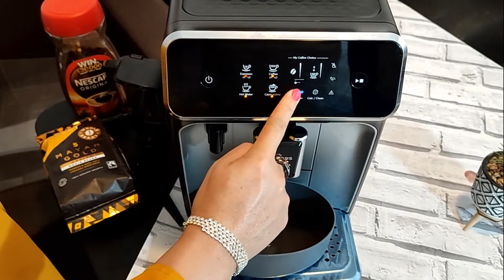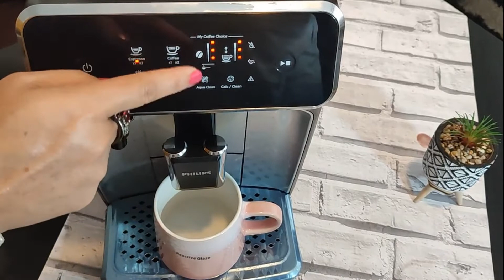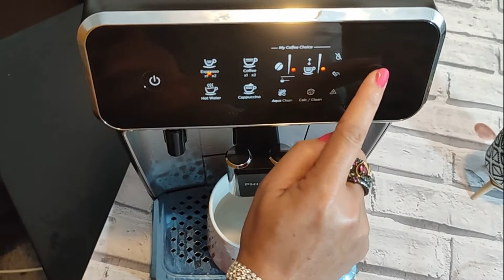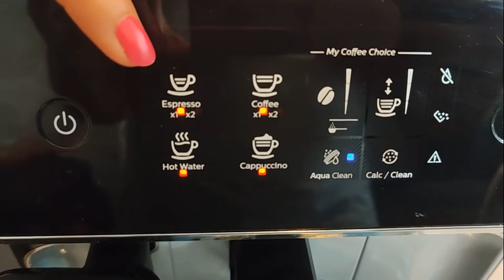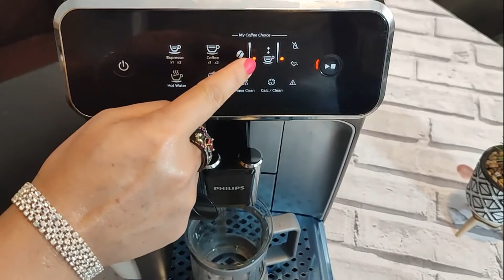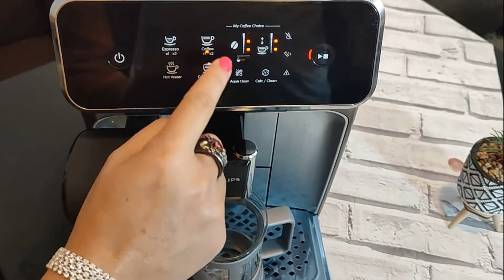Review: Philips 2200 Lattego, Make delcious coffee at home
Make delicious coffee at home in just 2 min
You make selection of coffees like
Very easy to make, fully automated machine